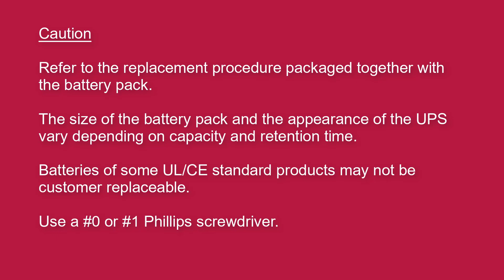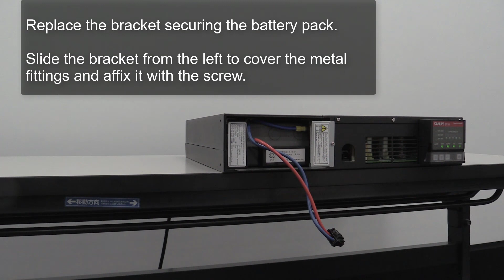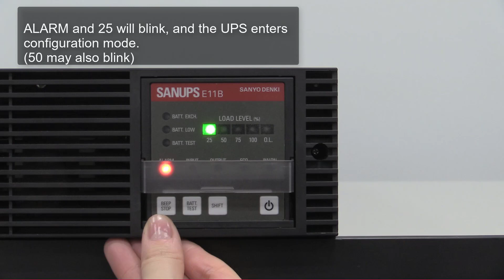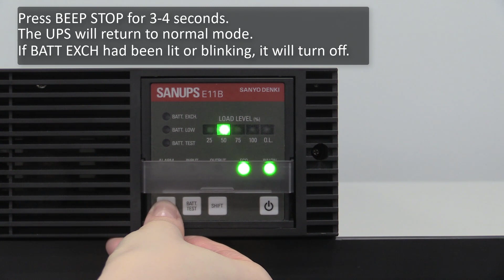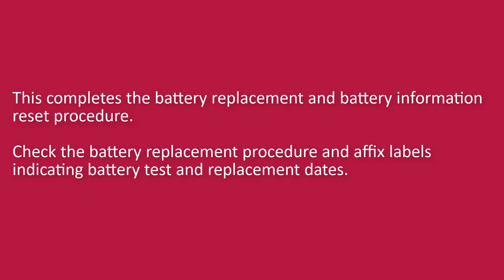SANUPS E11B - 1kVA Battery Pack Replacement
This video will show you how to replace the battery pack.
0:10 Caution
0:42 Remove the Front Panel
0:55 Remove the Battery Pack
1:15 Insert the Battery Pack
2:08 Attach the Front Panel
2:25 Resetting the Battery Information